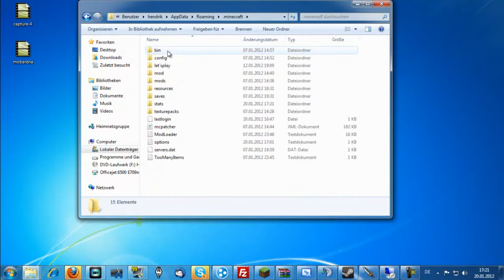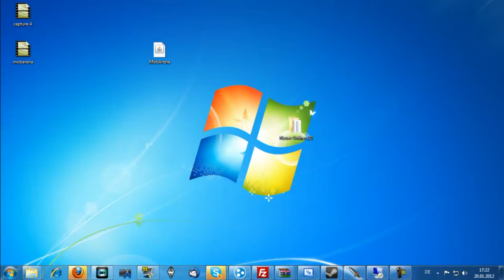Minecraft Mod Zeppelin 1.1 [Deutsch] [HD] [Tutorial]